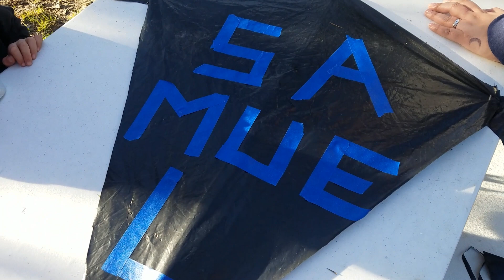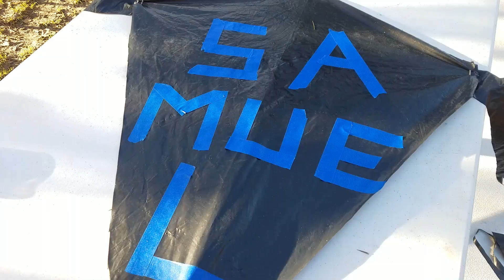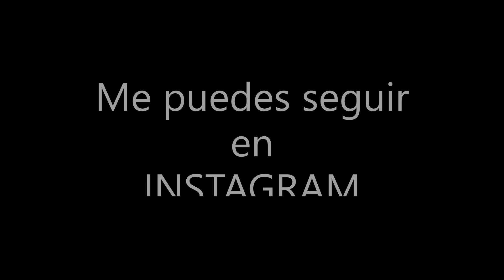PAPALOTE facil sencillo y muy efectivo!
AQUI LES COMPARTO UN FIN DE SEMANA CON MI NIETO SAMUEL SI QUE FUE DIVERCION PARA TODOS YA QUE PASAMOS UN SUPER DIA EN FAMILIA